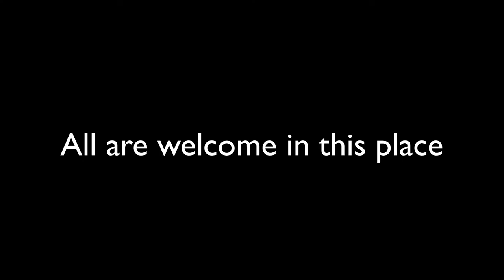All is one, all is connected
Bishop J. Scott Mayer preached at the Episcopal Church of Wichita Falls on Sunday, September 20, 2015.